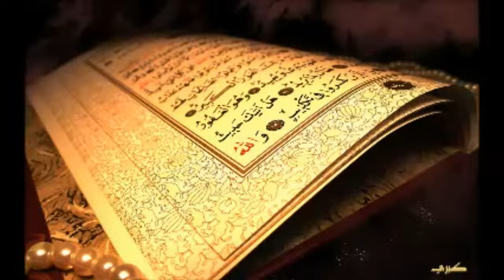049 Al Hujurat Quran Kurdish Translation 01